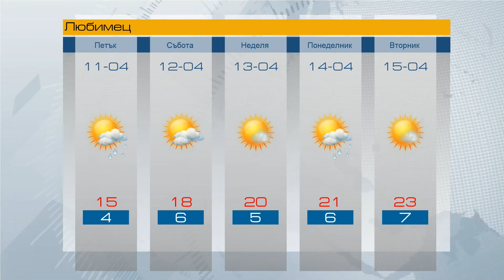Прогнозата: 10.04.2014 г.